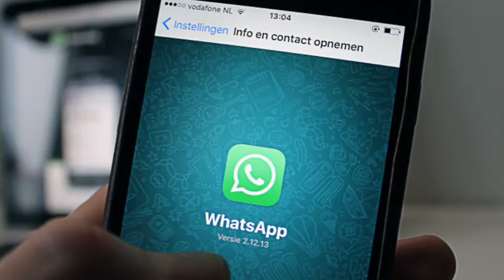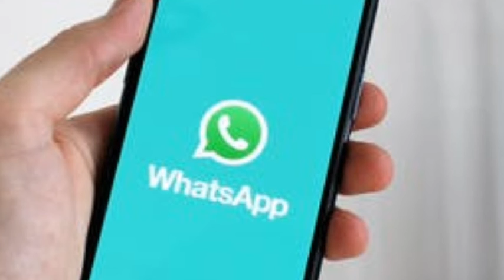new rules WhatsApp നിലപാടിൽ മാറ്റവുമായി വാട്സ്ആപ്പ്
Roypmanna നിലപാടിൽ മാറ്റവുമായി വാട്സ്ആപ്പ് സവിശേഷതകൾ പരിമിതപ്പെടുത്തി ഇല്ല സ്വകാര്യ നയത്തിൽ നിലപാട് മയപ്പെടുത്തി വാട്സാപ്പ് ആപ്ലിക്കേഷൻ പ്രവർത്തന സവിശേഷതകൾ കഴിഞ്ഞ പരിമിതപ്പെടുത്തുന്ന അറിയിച്ചു
new rules  WhatsApp